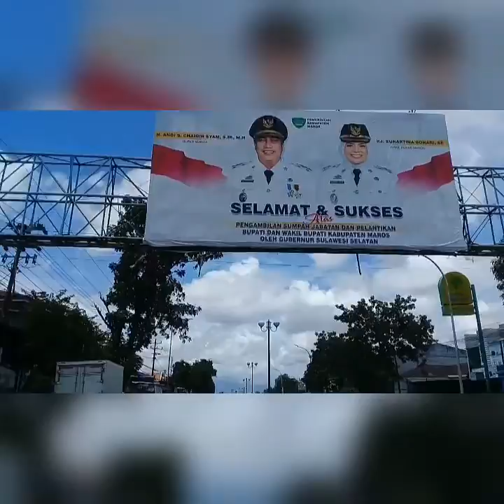Keren banget || Ini dia pemandangam awan yang sangat indah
@AbdulAzis1  berikut ini merupakan pemandangan awan sangat indah.